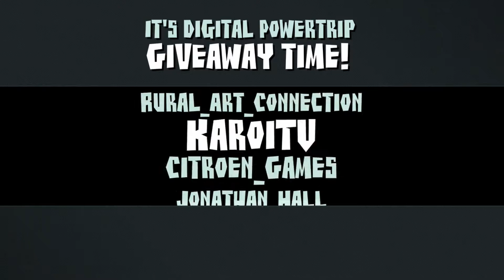Gameboy Zero Winner!